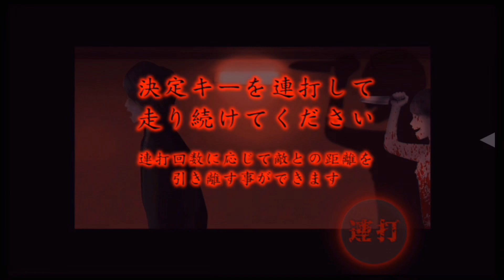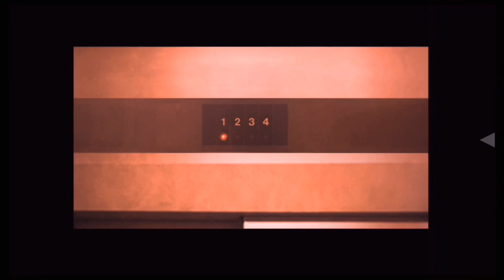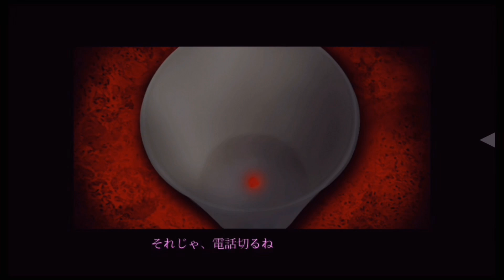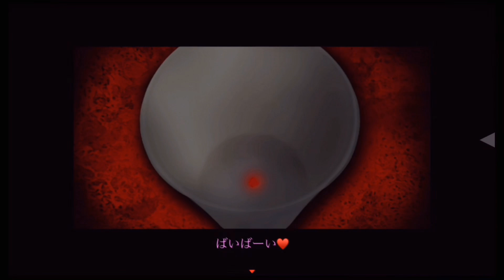主人公のキャラ崩壊と絶好調メンヘラ妹の初めての対立【死期欲-シキヨク-夢魅テルは夢見てる】#5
つぐのひシリーズ長編ホラーゲーム【シキヨク〜夢魅テルは夢見てる】#5

第二話「ホスト失踪事件」編！
お姉さんを殺したのはホストなのか？真相に近付いていきます